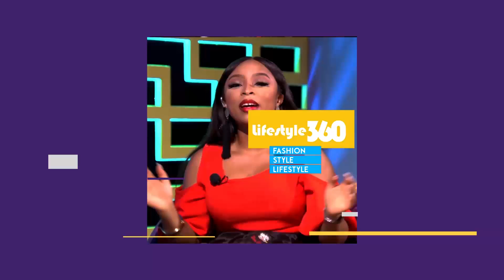LIFE STYLE 360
TOKE